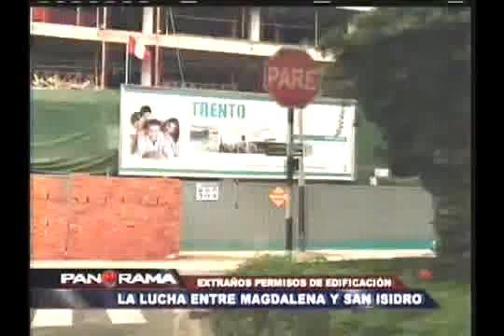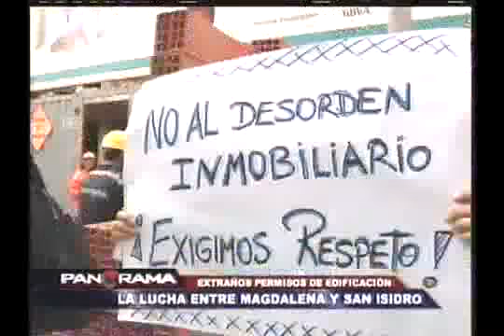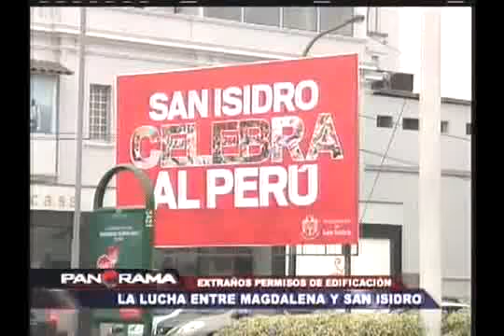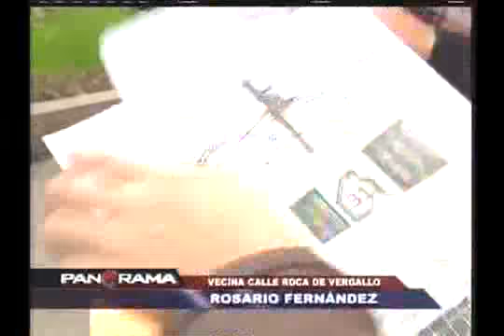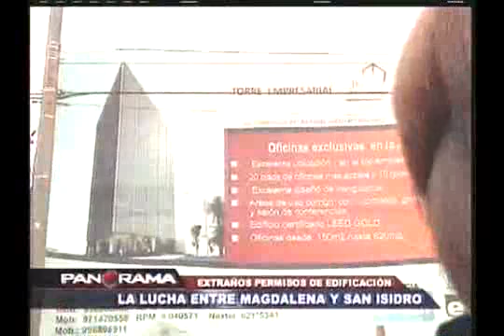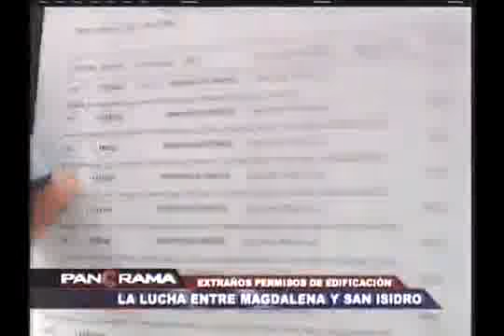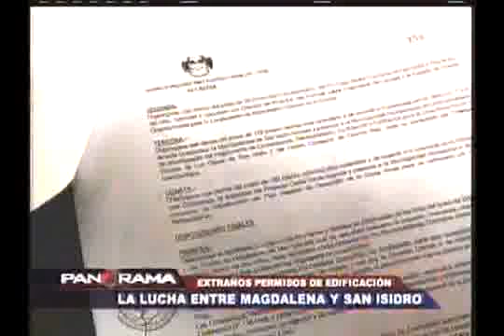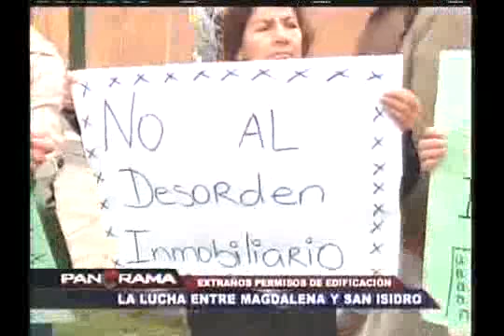Vecinos de San Isidro protestan!: caos en las licencias de construcción - MSI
Vecinos de San Isidro protestan!!!: caos en las licencias de construcción

Alcalde: Raúl Cantella Salaverry